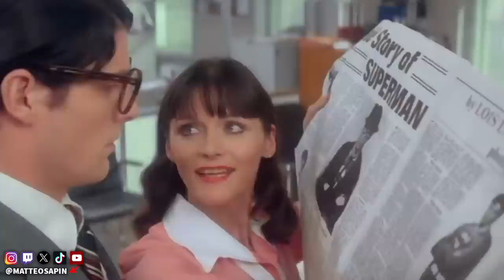Mauvais démarrage pour LOKI Saison 2 ? Film CYBERPUNK 2077, Spielberg, Monk + ACTUS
Actualités Cinéma et Séries du 10 octobre 2023 #779 Mauvais démarrage pour LOKI Saison 2 ? Un film (ou série) Cyberpunk 2077 annoncé ? Des annulations et renouvellements, Netflix dévoile ses sorties, Une version restaurée de ce classique Disney, Nouveaux films annoncés (Monk et Martin Luther King), Nouvelle série de Steven Spielberg, Le Star Wars de Guillermo Del Toro dévoilé, La grève des acteurs continue

❌Pas d'insultes

00:00 Mauvais démarrage pour LOKI Saison 2 ?
2:42 Un film (ou série) Cyberpunk 2077 annoncé ?
4:34 Des annulations et renouvellements
5:03 Netflix dévoile ses sorties
5:40 Une version restaurée de ce classique Disney
5:57 Nouveaux films annoncés (Monk et Martin Luther King)
6:21 Nouvelle série de Steven Spielberg
7:00 Le Star Wars de Guillermo Del Toro dévoilé
7:26 La grève des acteurs continue